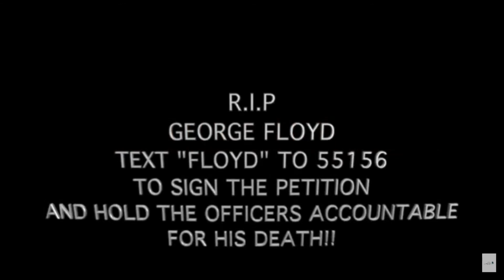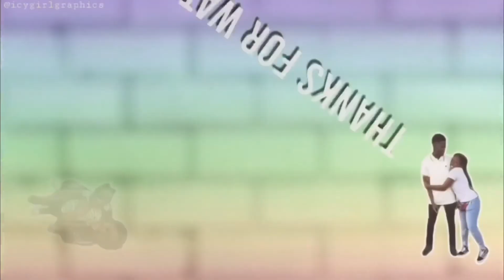What Not To Do When Trying To Get Monetized | Sub 4 Sub (Does It Work? 🤔) | Don’t Beg For Support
In this video i explain why your youtube channel isn't growing. Why you should not do sub 4 sub or beg for support.

Hi, my name is DeSiree im a 19 years old teen mom from Texas.

My Name Is DeSiree. I'm a teen mom from Texas and I just wanna have fun!